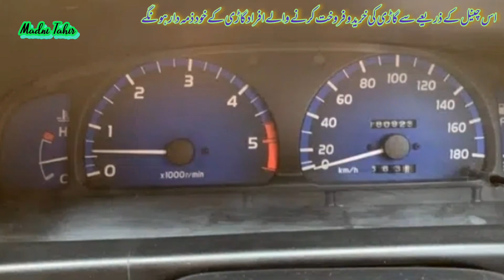Toyota Hilux Best Double Cabin Cars in Pakistan | For Sale Review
Double cabin car price in pakistan
Hilux For Sale in Pakistan
Madni Tahir
Pakwheels
toyota hilux
toyota hilux 2022
used cars

More...